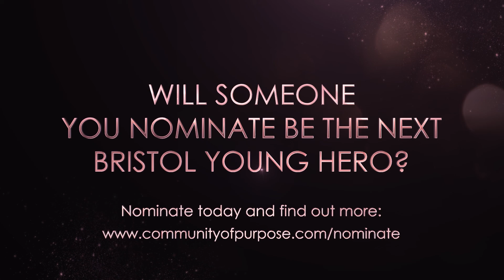Bristol Young Heroes Awards - Jason an Action Hero Finalist from 2021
One of our Finalists wants to say a big thank you.